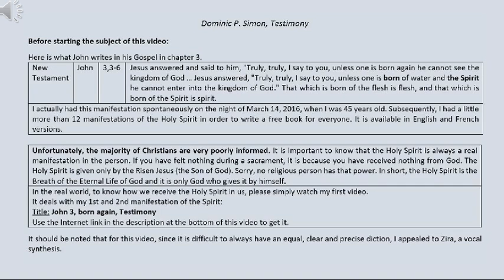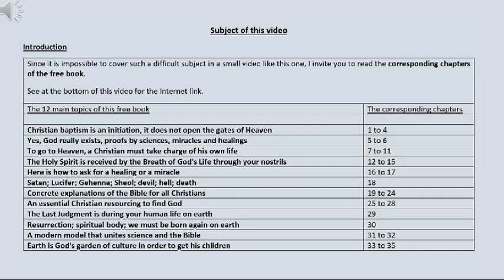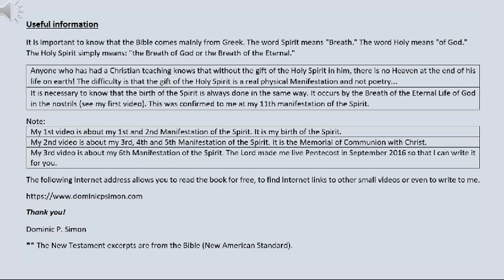To unite, to link, science and Bible, Testimony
How to unite or link science and the Bible?
My testimony.
To know everything, in a precise way, without any mystery.
Dominic P. Simon

See my 2nd video:
Who eats my flesh and drinks my blood has eternal life, Communion with Christ, John 6, Testimony

You can also get the free book in English by the following 2 Internet links (Bibliothèque et Archives nationales du Québec)
Format : PDF